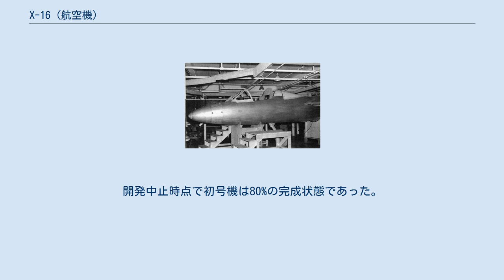X-16 (航空機)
ベル X-16 ベル X-16 (Bell X-16) はアメリカ合衆国が開発していた長距離高高度偵察機。
同様の機体であるU-2の開発に先行されたために開発途中でキャンセルされ、実機は完成していない。
 1953年7月にアメリカ空軍は、ベル社、マーティン社、フェアチャイルド社の各航空機メーカーに対して長距離高高度偵察機の設計案提出を要請した。
高度20,000m以上の高高度を隠密飛行する戦略偵察用の機体であり、航続距離も4,800km以上が求められた。
各社は要請に答え、その中からベル社案（モデル67）が1954年3月に採用された。
偵察機の開発であることを秘匿するために、実験機分類記号であるXナンバーが割り振られ、1954年5月にX-16と命名された。
28機が発注されている。
 X-16はジェットエンジン双発の機体であり、エンジンは主翼中ほどに吊り下げられている。
主翼は浅い後退翼であり、後退角は15度、高高度飛行向けにアスペクト比12の細長い形状となっている。
 X-16は秘密裏に製作が進められ、モックアップは完成している。
しかし、1955年8月4日にU-2が初飛行しその開発が先行したため、1956年に開発は中止された。
開発中止時点で初号機は80%の完成状態であった。